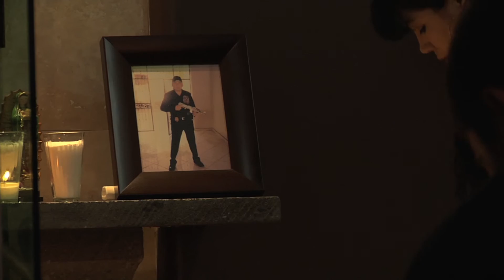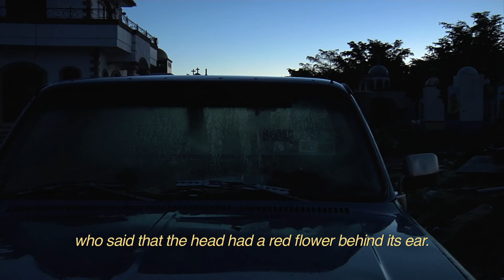El Velador (The Night Watchman) | Trailer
Director Natalia Almada follows Martin, the night watchman of one of the most ornate cemeteries in northern Mexico, where drug lords and corrupt cops are laid to rest. A documentary spawned from violence, El Velador shows the end result of a chronic societal crisis. But Almada's approach is poetic, not sociological, filled with striking surreal images of elaborate mausoleums that disrupt the pastoral landscape. As the cemetery, filled with widows tending to their husband's shrines, constantly expands, the dreamlike quality of Almada's filmmaking creates a disembodied atmosphere where the poor and living labor day and night for the rich deceased.